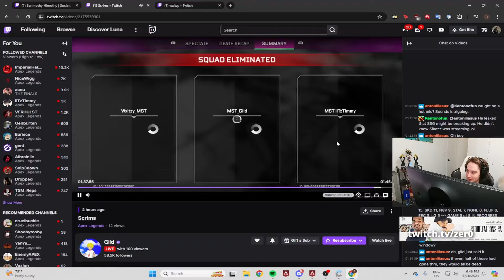Weekly Dose of Apex Clips - Zer0 Annoyed [Week 3] // Apex Legends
Daily Dose of Apex Clips [Day 002]

Apex Legends Highlights